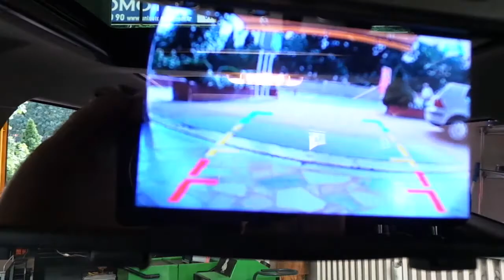Mini Cooper Countryman 5 inç Dikiz ayna monitör geri görüş kamerası uygulaması